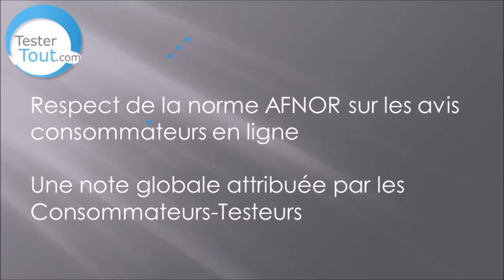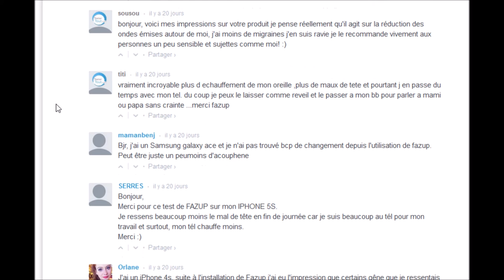Avis conso: Amélioration Pack, SEO et site marchand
Comment valoriser son produit, sur son site et sur son propre packaging, le tout via l'avis de consommateurs ayant déjà essayé le-dit produit.
TesterTout.com a mené cette campagne pour son client FAZUP